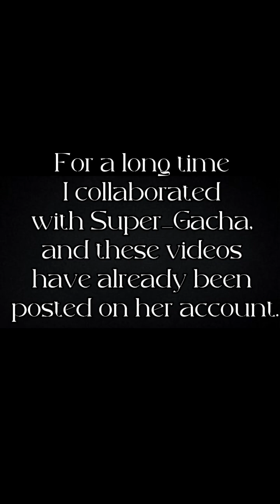Compilation gacha life ❤️